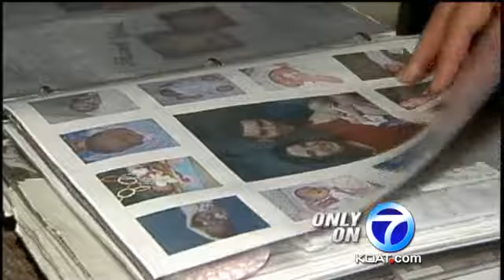Girl Thriving After Surviving Stray Bullet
The girl who was hit by a stray bullet in 2005 is thriving.